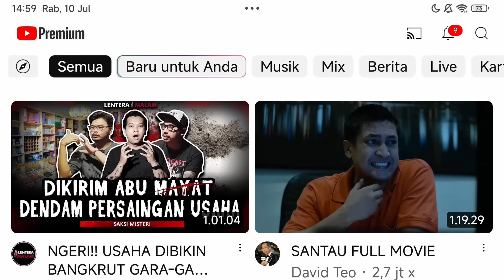Yuta, Mio Dan Baby Celine Dikejar Noob Aneh || ROBLOX